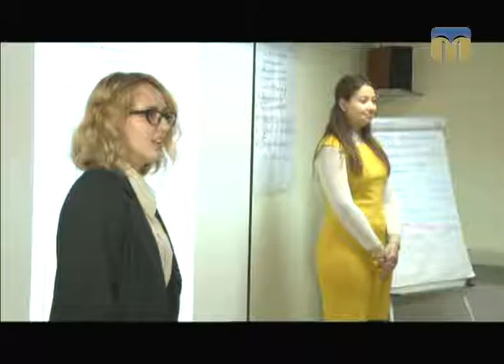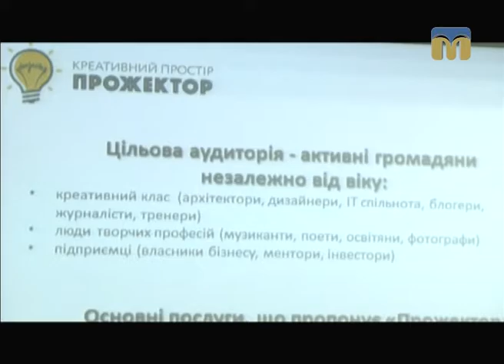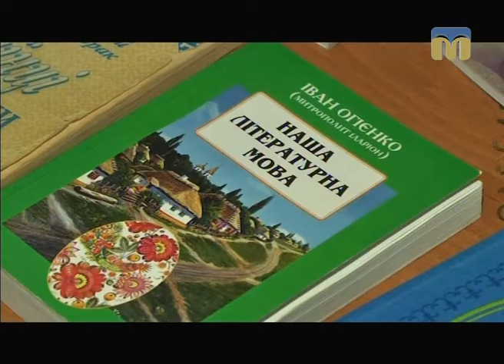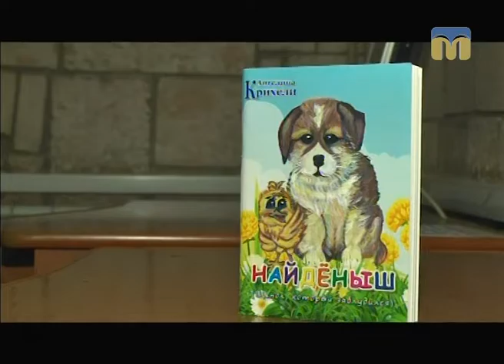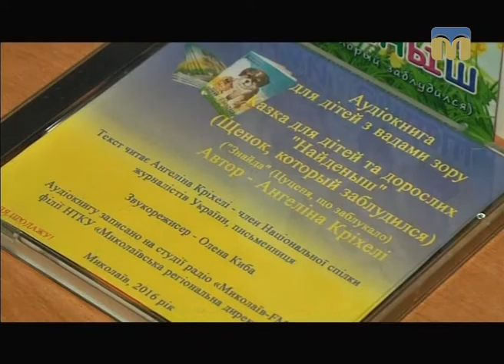Телевізійні новини Миколаївщини – 10.11.2016